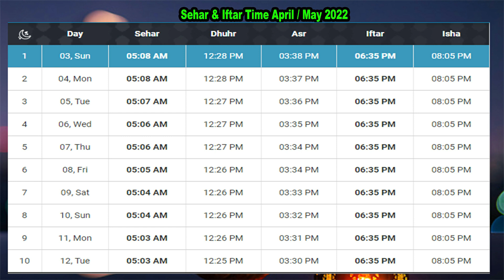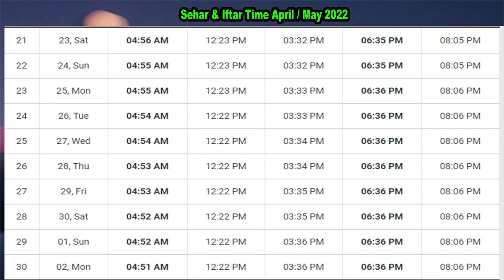Ifthar Time Today | Dua - Sehri Time | Ramadan Calendar Kerala Timing | Roza time |Malayalam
smartrationshops new details

ramadan 2022 date kerala
ramadan time table 2022 mumbai
ramadan 2022 timetable india
kerala ramadan time table 2021
ramadan 2022 timetable delhi
ramadan time table 2022 bangalore
ramadan 2022 timetable india pdf
Kochi Ramadan Timing 2022
Kochi Ramadan Timings 2022: Today's 3 April, 2022 (1st Ramadan 1443) Kochi Sehr & Iftar Time. Kochi Ramadan Timing is: Sehr: 05:11 and Iftar: 18:36 (Hanafi). According to Fiqa Jafria (Shia) Sehr and Iftar Time is: Sehr: 05:01 and Iftar: 18:46. Find 30 days Ramadan time table for Kochi
IslamicFinder’s Ramadan Calendar 2022 gives you the Fasting times for Ramadan including the Sehr schedule and Iftar timings for your country with complete details of Prayer Times. You can also print and download this calendar and post it in your home or in your nearest mosque. You can search for Ramadan Timetable for any city in the world by searching for your city in the top bar. In this Holy month of Ramadan, we have created a special Ramadan page for the Muslim Community to facilitate them with opening, breaking of fast, Holy Quran, Zakat, Laylatul Qadr, and Ramadan Duas. In Ramadan, Muslims devote themselves to fasting from dawn to dusk and indulge in Allah’s Dhikr to seek forgiveness and blessings. Fasting (Sawm) is considered to be one of the most important pillars of Islam that encourages Muslims to gain the blessings of Allah Almighty.

With Islamicfinder’s Ramadan Calendar, you can easily change the settings of the Fasting times to Fiqah Hanafi and Fiqah Jafari (juristic method) as well as your calculation method using the settings icon above. Ramadan Calendar 2022 timings are available above with the Ramadan Sehr o Iftar timetable and Ramadan calendar of all countries. This page will also show you today’s Sehr Iftar Times by highlighting that row